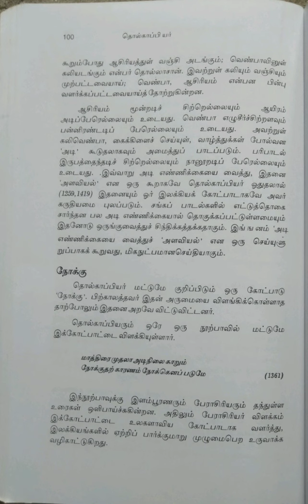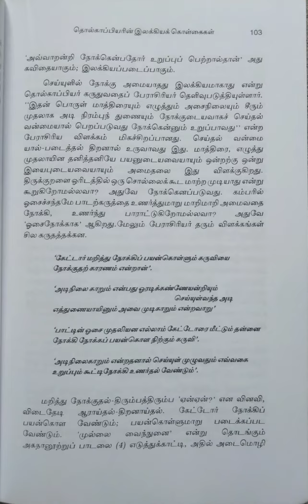இந்திய இலக்கியச் சிற்பிகள்~தொல்காப்பியர்/பகுதி-5@மகேஸ்